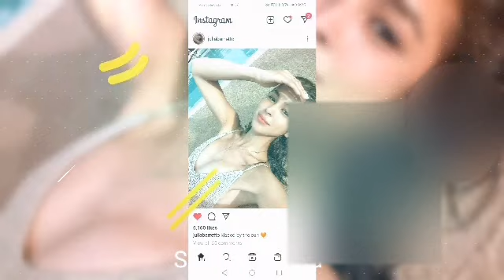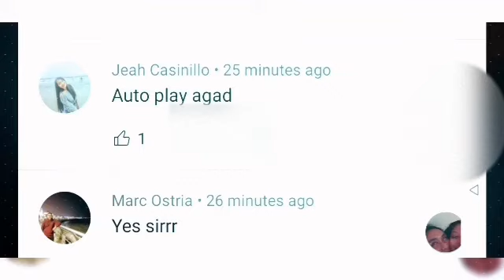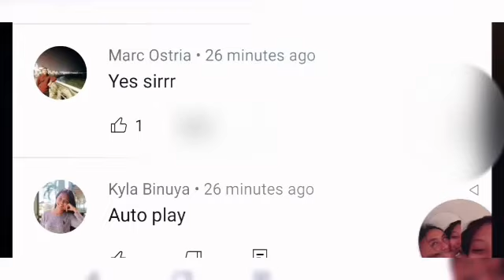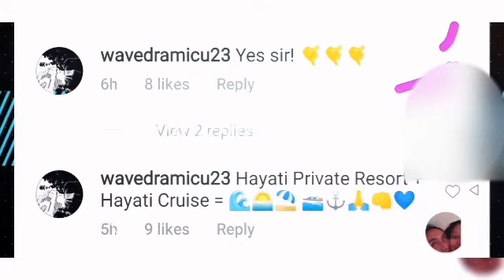GERALD ANDERSON NEW VLOG IS UP JURALD LAGING HANDA SA PAG TULONG SA ATING MGA KABABAYAN GRABE AYUDA